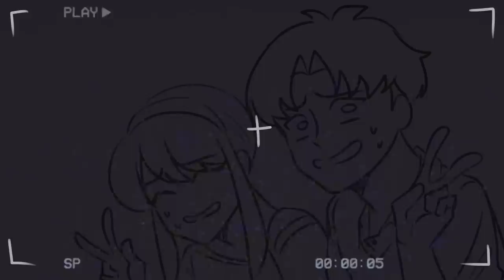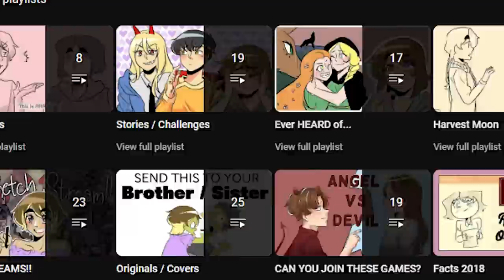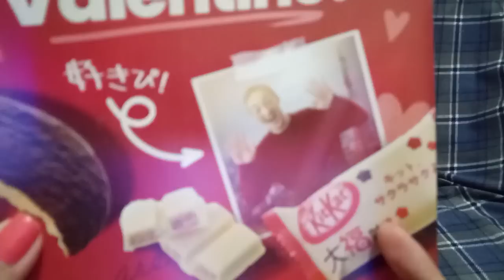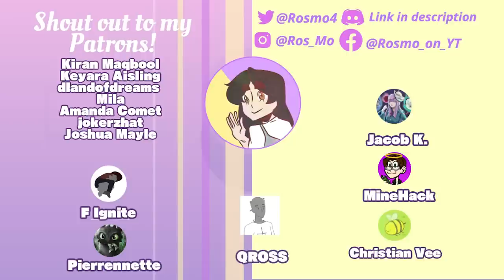Loid and Yor got busy【 Anime Convention Storytime 】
Do you want me to make more storytime videos?

✧✧✧LINKS & DETAILS✧✧✧

Equipment:
XPPEN 15.6 Pro
Razer Seiren X Condenser Microphone

Software:
Medibang
Adobe Premiere Pro CC
Audacity